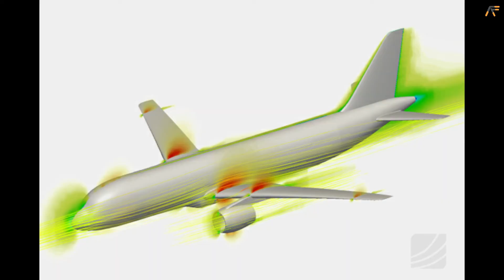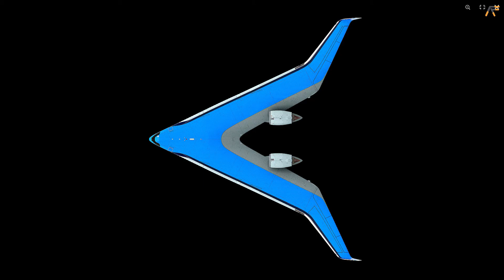भविष्य का airplane | The Future of Flying : Flying V Plane Successful Maiden Flight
You have seen airplanes many time but some researchers of Netherland have developed a plane which is in V shape. Seems pretty interesting naa.
And most amazing thing about this airplane is that due to this type of unique design it saves very much fuel, interesting naa.

So to know more about this plane watch this video till the end.